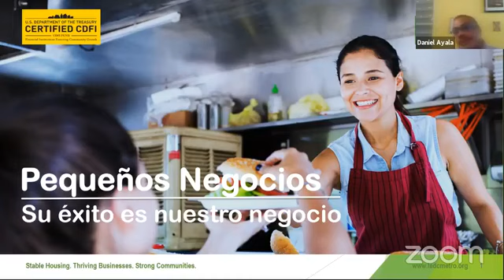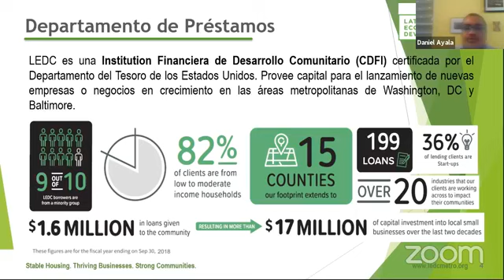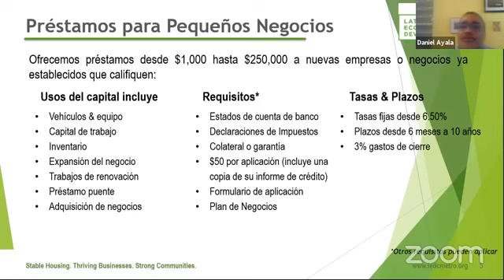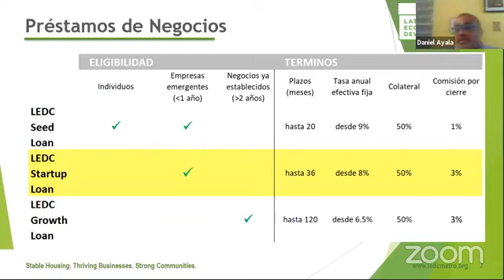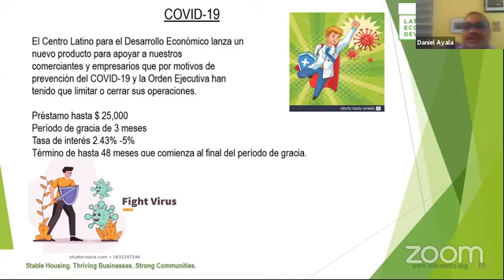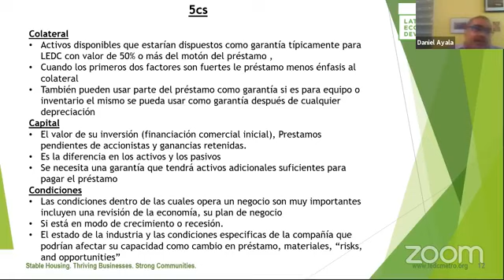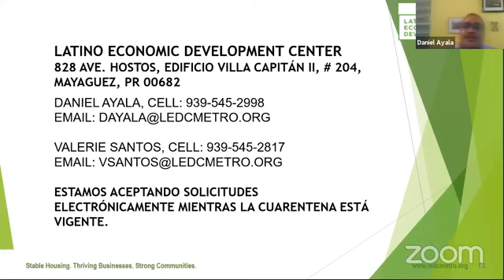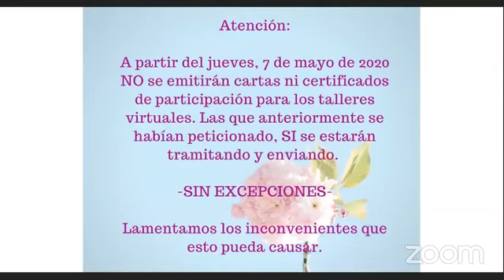Empresario: Conoce las opciones de financiaminto de LATINO ECONOMIC DEVELOPMENT CENTER (LEDC)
Centro para Puerto Rico | Fundación Sila M. Calderón

Gracias aL LATINO ECONOMIC DEVELOPMENT CENTER (LEDC) por colaborar como recurso.